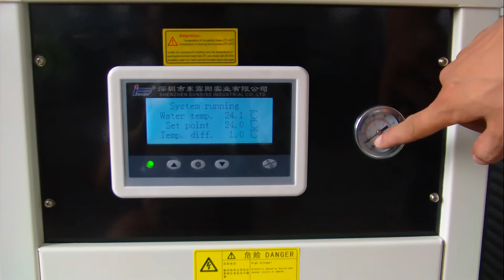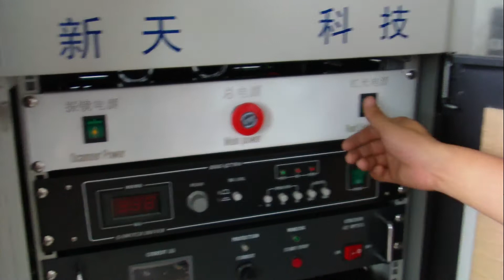HOW TO OPEN THE MACHINE